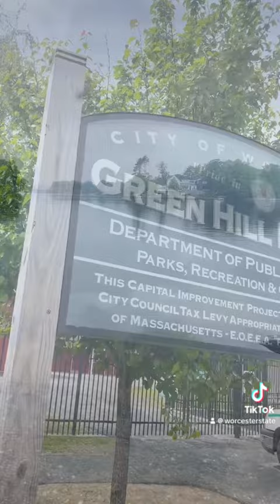Five Things to Do in Worcester, MA